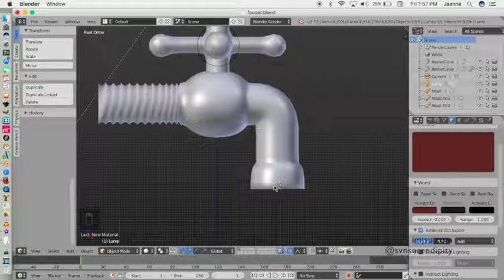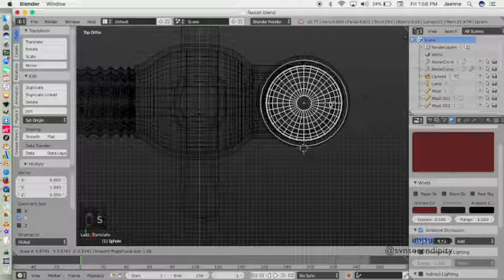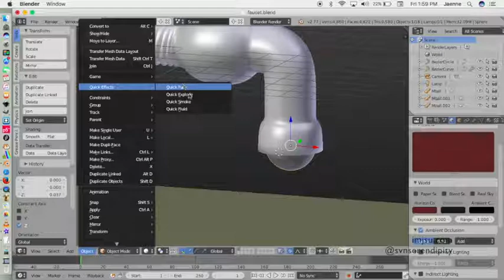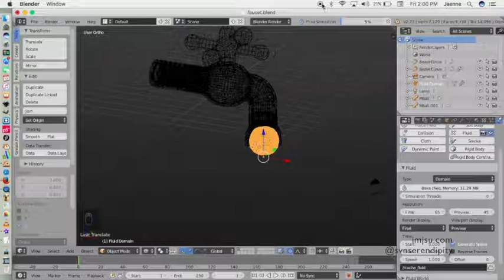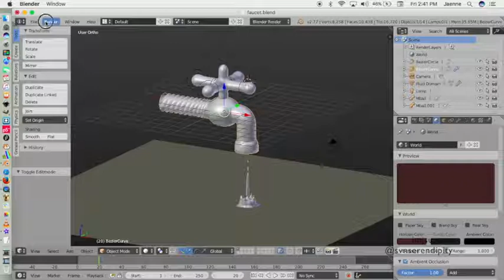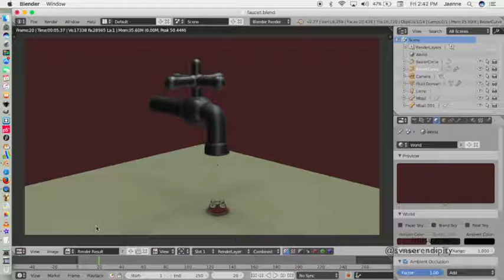Create Faucet in Blender 3d Pt.3 (Drop Water/Quick Fluid)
English:
With Quick Fluid effect, you can create a drop water just like in this leaky faucet model.

Indonesia:
Dengan menggunakan efek Quick Fluid, kamu bisa menciptakan simulasi air menetas dari objek pipa keran, seperti yang ditunjukkan di video ini.